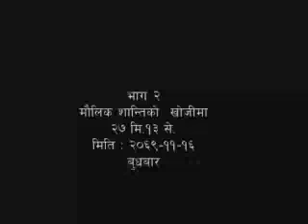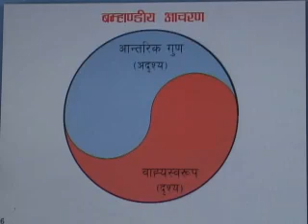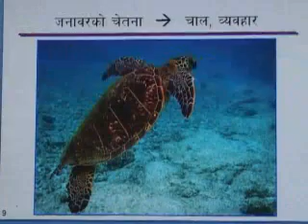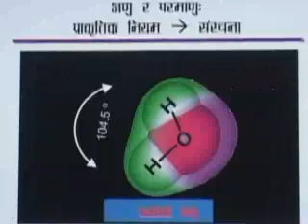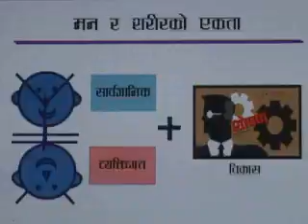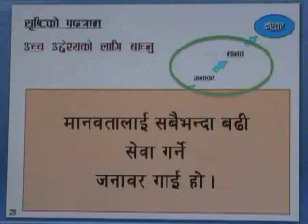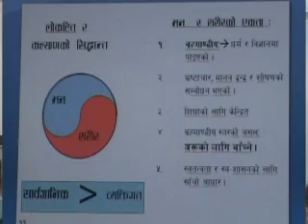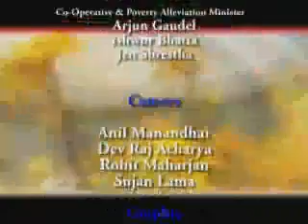Maulik Shanti Ko Khojima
Original Divine Principle Seminar